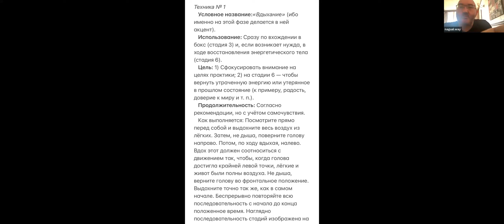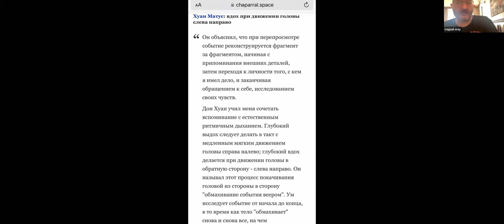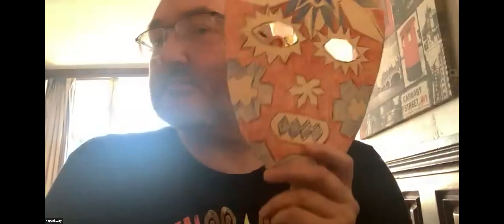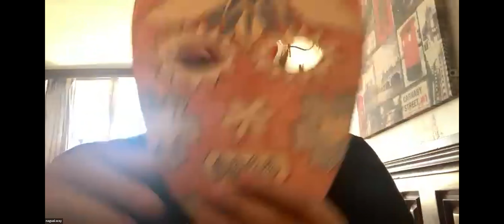Часть 3. Сессия от 26 ноября 2023г. «Перепросмотр ключевого события в маске перед зеркалом».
Сессия от 26 ноября 2023г.
«Перепросмотр ключевого события в маске перед зеркалом».

Часть 3. Особенности дыхания, поворотов головы при перепросмотре события в маске перед зеркалом.

Продолжение следует.